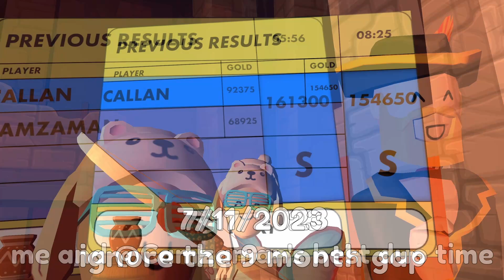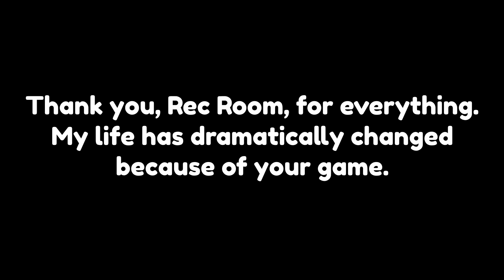5 Years in Rec Room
best 5 years of my life (except for when rec rally released)

My @ on Rec Room is @SirCal if you want to friend me